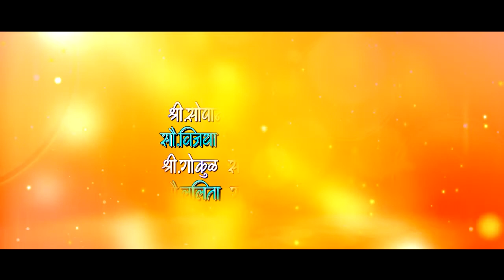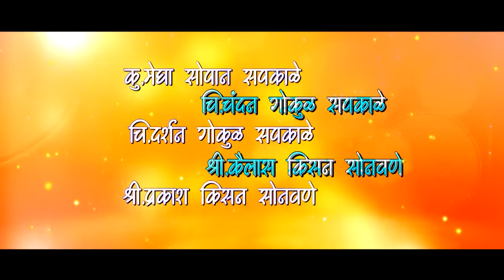Ghanshyam Wed's Dhanshree 2020 |What's up Invitation | Shree Ganesha Movie's & Photo's Jalgaon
Shree Ganesha
Movie's & Photo's
     Jalgaon

Wedding Photography
traditional shoot
candidate shoot
Cinematic Shoot
Pre wedding Shoot
Baby Shoot
All types Photography & Videography
available